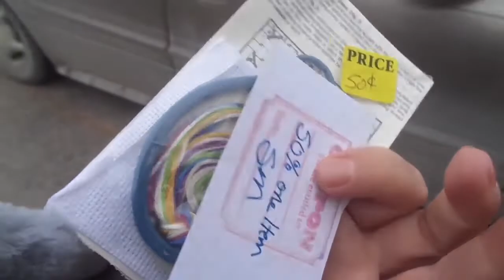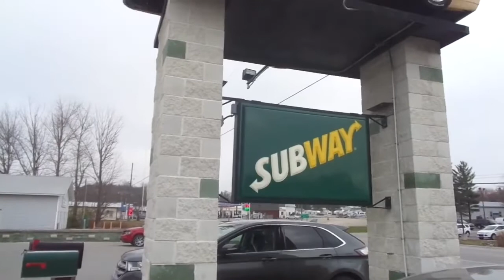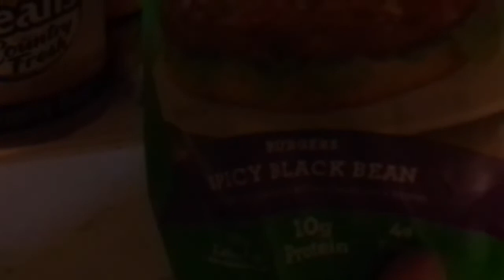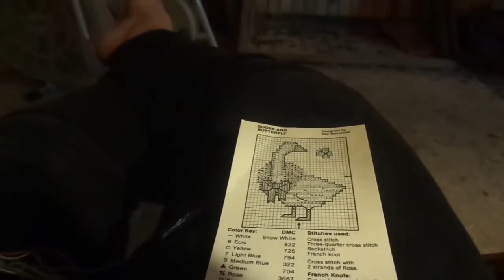Hospital Turned Thrift Store In Onaway Michigan!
Don and I go into Onaway and go to the thrift store that's in the old Onaway Hospital, the Sheeny Thrift Shop.  I was born in that hospital, but now every room in the place is filled with stuff for sale!